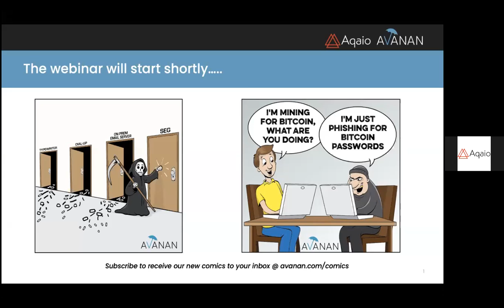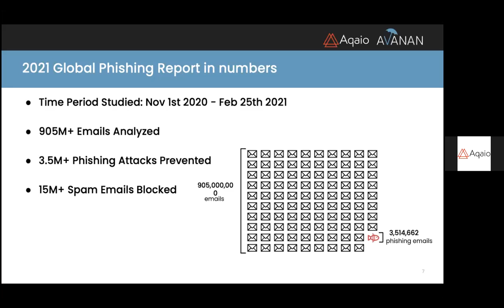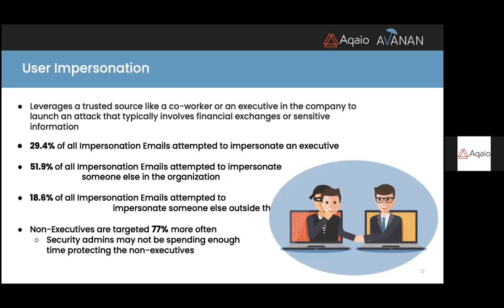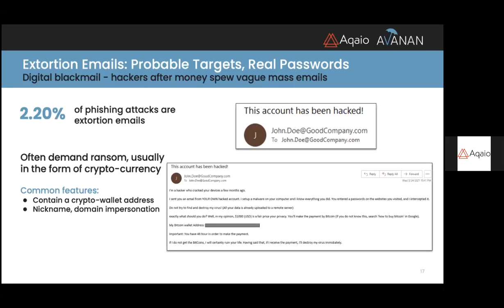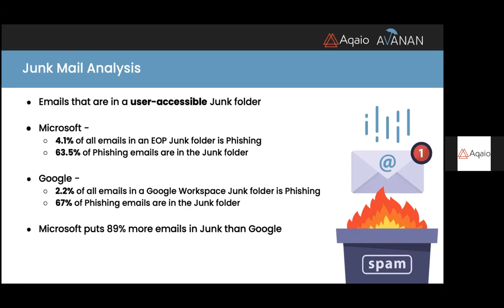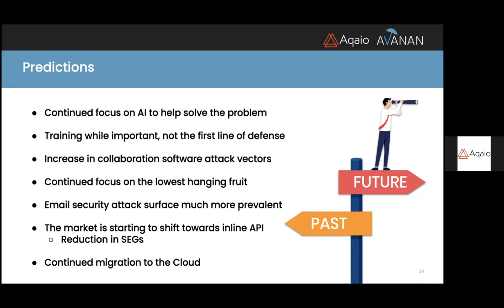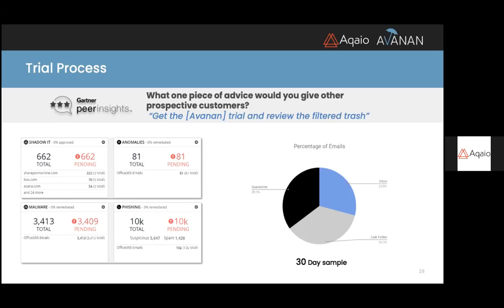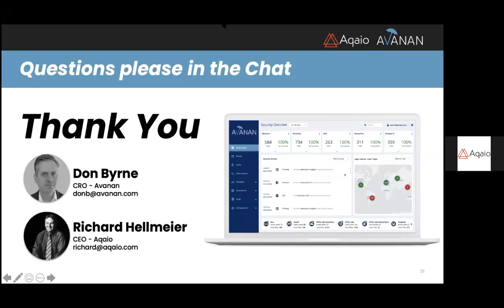Key Findings from the 2021 Global Phish Report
In this webinar, we will go through the key takeaways from the 2021 Global Phish Report, providing deeper context of what they mean to you and your organization. In the report, Avanan security researchers analyzed over a billion emails to surface key insights into how hackers target Office 365 and Gmail.

We'll start with a deep dive into the numbers surrounding phishing attacks. We'll answer questions such as:

How common are phishing attacks
How big of a threat is a phishing attack to your organization
How much a phishing attack costs
Next, we’ll take a look at the different phishing methods, how they work, what they are after, and how to detect them. Each phishing method has different goals and different techniques in accomplishing those goals. They also each have their own indicators that can be spotted to more easily identify them.

Finally, we explore the road ahead in the fight against phishing.

What are the options for protecting against these attacks
What are the benefits and shortcomings of different security strategies
What analysts recommend to keep your organization safe

About Avanan
Avanan catches the advanced attacks that evade default and advanced security tools. Its invisible, multi-layer security enables full-suite protection for cloud collaboration solutions such as Office 365™, G-Suite™, and Slack™. The platform deploys in one click via API to block phishing, malware, data leakage, account takeover, and shadow IT across the enterprise. Avanan replaces the need for multiple tools to secure the entire cloud collaboration suite, with a patented solution that goes far beyond any other Cloud Email Security Supplement.